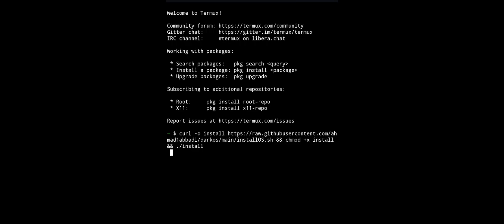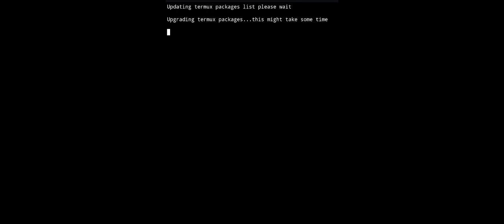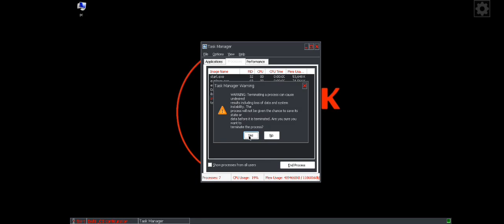How to Install DARKOS4android (DO4A) New Windows Emulator Android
**Darkos is a project designed to run Windows x86_64 applications and games in Termux native GLIBC. It utilizes Box86 and Box64 to run Wine on android.

**Installation:
Install Termux, Termux-X11 and Input Bridge v0.1.9.9 or Input Bridge v0.0.7
Open Termux and paste the following command:

curl -o install && chmod +x install && ./install

**Darkos will automatically start after installation is complete. Remember each time you open Termux, Darkos will auto-start.
To exit Darkos and use Termux normally, press '1' within the first 4 seconds. to enter safe mode. Otherwise, Darkos will start and run Wine + Termux-X11.

**Configuration:
Box64/Box86 Configuration + Dynarec
The configuration can be easily done from the Darkos configuration app. Simply modify the Box options, click "Apply," and then "Reboot" to apply the changes.
For more information about dynarec variables see Box64 usage and Box86 usage

**Update OS :
This option to check if there an update and update it if there any
Wine Manager
Wine can be installed or uninstalled from the Darkos configuration embedded within Wine. Simply select the "Wine manager" option.
To select a Wine container, use the container dropdown menu from the Darkos configuration and then click "Change container."
Debug Mode
This mode enables printing Wine and Box64 debug information to a log file located at /sdcard/darkos/darkos.log. You can share this file to our Telegram group.

**Toggle Mangohud :
Mangohud is an on-screen display (OSD) that shows useful information like FPS, CPU usage, GPU load, and GPU temperature.
Currently, to see GPU load and temperature stats, you need to disable SELinux by running the following command in Termux:
su -c setenforce 0
To re-enable SELinux:
su -c setenforce 1

**GPU Driver Changer :
This option allows you to change the GPU driver.

**Switch IB :
This toggle lets you switch the input bridge between version 0.1.9.9 and version 0.0.7. Choose the version that works best for you.

**Kill Services :
Use this toggle to kill services.exe without needing to open the task manager.

**Hit F5 key :
This will open the task manager.

**DXVK changer :
This option lets you choose the DXVK version, allowing you to select the one that works best for a specific game.

**Install Tweaks :
This option lets you install Wine tricks like apps, DLLs, and fonts.

**Personalize (right click on darkos configuration) :
You can change the theme, background, or resolution of the Wine desktop.

**Termux-X11 resolution :
The fallback resolution is only used when the X11 resolution cannot be detected automatically. The default fallback resolution is 800x600.

**Termux and termux-x11 preferences

**recommend setup for termux :
*Allow apps to open new windows while running in the background
*Allow apps to display pop-up windows

**recommend setup for termux-x11:
Display resolution mode exact
Display resolution 1280x720
Reseed Screen While Soft Keyboard is open OFF
Fullscreen on device display ON
Force Landscape orientation ON
Hide display cutout ON
Show additional keyboard OFF
Prefer scancodes when possible ON
Enable Accessibility service for intercepting system shortcuts manually. enable termux-x11 from android accessibility menu so you can use external keyboard (wired/wireless) without issues.
Enable Accessibility service for intercepting system shortcuts automatically. ON
Controls
For touch controls Input Bridge app is required.

**Support status :
Android 10 or higher is recommended.
Device
Most Android phones equipped with a Mali GPU can run DirectX 9 games using Mesa VirGL . It is recommended to use a Snapdragon device with Adreno 6xx or Adreno 7xx for optimal performance and compatibility with Turnip and DXVK.

Root
Root is not required.

**Known issues
termux app can show signal 9 when using wine or while compiling box64, in this case you have to disable phantom process.

**To-do list :
virgl
support for non Snapdragon chips